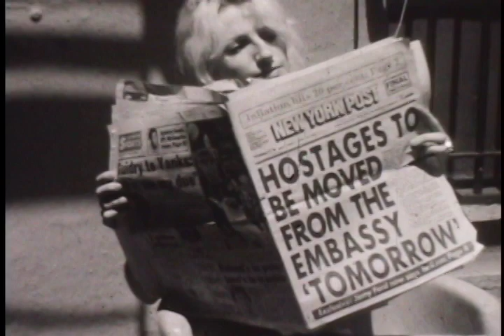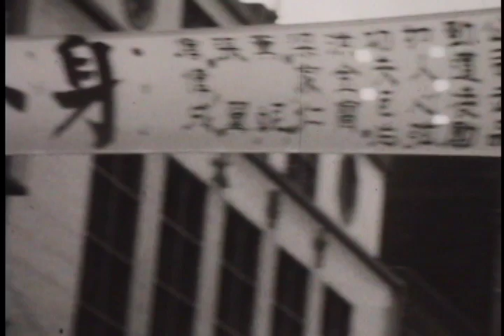Eightiesville - New York City 1980 Klaus Nomi, Plastics, Fiorucci, World Trade Center, Chinatown,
I set out to capture 1980s Manhattan with my Bolex 155 Macro-Zoom Super-8  (silent) camera.
Starring in order of appearance:
Stephanie Kaye
Empire State Building
I. M. Pei's Kip's Bay apartments
Plaza Hotel
Ronnie & The Jitters playing a Rock Against Racism rally at Central Park Bandstand: Warren Keller on sax, Dave Post on bass, and Ronnie Decal on guitar
Joan Baez's nephew Nick Marden (in fedora and badged-up leather jacket)
Neon Leon (last to see Nancy alive with Syd)
Chinatown
Me
Jane Webb and Michael Trulinger at Flushing Meadows, site of the 1964 World's Fair
Plastics (at Irving Plaza)
Klaus Nomi (at Exile in Brooklyn)
The World Trade Center
Wolman Skating Rink
Saks Fifth Avenue
Fiorucci
Maureen Hymers (in white slacks outside Fiorucci; she also handled camera on shots of me.)

Having no access to Klaus' catalog, I faked in license-free iMovie loops--as for the soundtrack generally.

BEST VIEWED FULL SCREEN WITH HEADPHONES ON